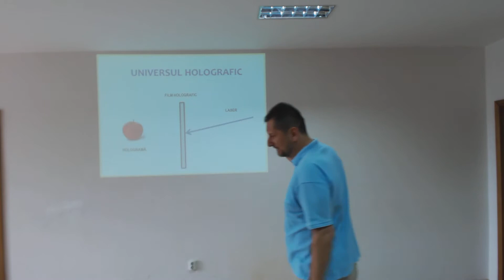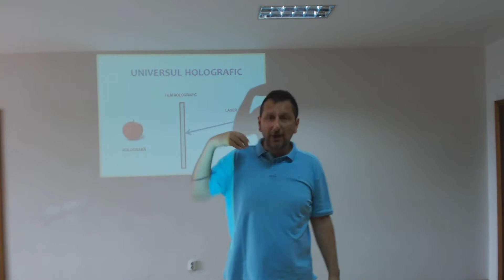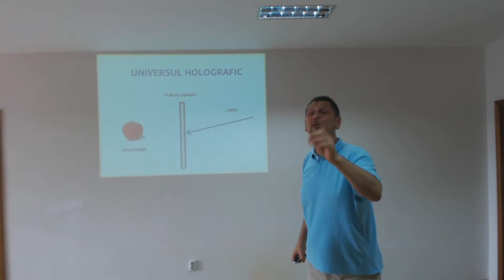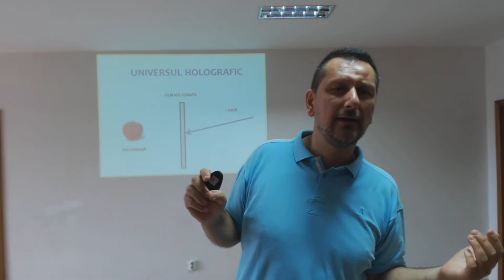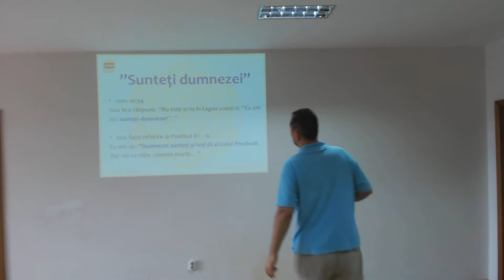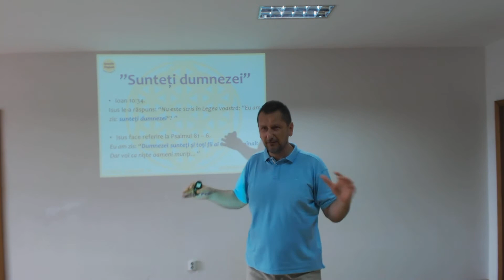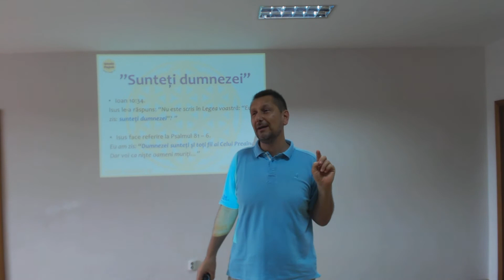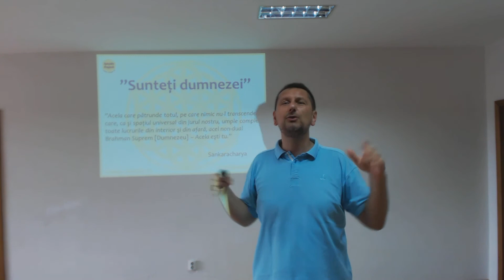Dan Oros [SPANDA PROJECT] - Tu esti Dumnezeu !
”Cine sunt eu?” – este întrebarea fundamentală a existenței.

Atât spiritualitatea cât și Fizica Cuantică ne spun că trăim într-un univers holografic. Toată lumea știe ce este o hologramă: o imagine 3D realizată din lumină. Însă, mai puțină lume știe ce caracteristici are o structură holografică. Cea mai importantă caracterisitcă a structurilor holografice (fractalice) este că TOTUL (Macrocosmosul – universul ”exterior”) se reflectă în PARTE (Microcosmos – universul ”lăuntric”) și PARTEA  se reflectă în TOT. Ca să înțelegeți mai bine o să explic această caracteristică altfel.

Filmul holografic seamănă bine cu un film foto (pe celuloid), diferă doar modalitatea de imprimare a filmului. Dacă pe film e imprimată imaginea unui măr, luminând filmul cu un fascicul laser, de partea cealaltă a filmului va apărea imaginea 3D a mărului. Dacă tăiem o bucățică de film holografic și o vom lumina cu un fascicol laser, vom constata (poate cu surprindere) că vom avea imaginea 3D integrală a mărului. Dacă tăiem filmul holografic în 1000 de bucățele, fiecare bucată va conține imaginea integrală a mărului. Asta înseamnă că TOTUL (Macrocosmosul – universul ”exterior”) se reflectă în PARTE (Microcosmos – universul ”lăuntric”) și PARTEA  se reflectă în TOT.

Conștiința Divină este structurată holografic și putem spune că este
un infinit film holografic. Fiecare dintre noi reprezentăm bucățele (la rândul lor infinite) din filmul holografic infinit numit Conștiința Divină și purtăm în noi IMAGINEA INTEGRALĂ A DIVINITĂȚII. Altfel spus, fiecare dintre noi, nu suntem doar o reflexie a Lui Dumnezeu ci SUNTEM DUMNEZEU.

Fără excepție, tradițiile spirituale autentice ne spun că există o unică conștiință [Dumnezeu] care se exprimă în infinite moduri și că, la nivelul cel mai profund, suntem identificați cu această conștiință. Însă, ca ființe umane obișnuite am uitat, total sau parțial, identitatea noastră reală. Procesul de evoluție spirituală este un proces de conștientizare, în care ne identificăm progresiv cu aspecte tot mai profunde ale ființei noastre: Sufletul (Jivatma), Spiritul individual (Sinele Suprem Atman) și, în cele din urmă, cu Sursa (Dumnezeu / Paramatman). Toți marii înțelepți ai acestei planete, indiferent de tradiția spirituală în care s-au dezvoltat, atunci când au ajuns la cel mai înalt nivel de evoluție spirituală au afirmat: ”Eu sunt Dumnezeu !”. Mulți dintre ei, fiindcă nu au fost înțeleși, au fost catalogați drept blasfemiatori…

(Ioan 10:34) Isus le-a răspuns: “Nu este scris în Legea voastră: “Eu am zis: sunteți dumnezei“? ” [Isus face referire la Psalmul 81 – 6. Eu am zis: “Dumnezei sunteţi şi toţi fii ai Celui Preaînalt. Dar voi ca nişte oameni muriţi…”]

”Acela care pătrunde totul, pe care nimic nu-l transcende şi care, ca şi spaţiul universal din jurul nostru, umple complet toate lucrurile din interior şi din afară, acel non-dual Brahman Suprem [Dumnezeu] – Acela eşti tu.” -  Sankaracharya

Vizionare plăcuta !